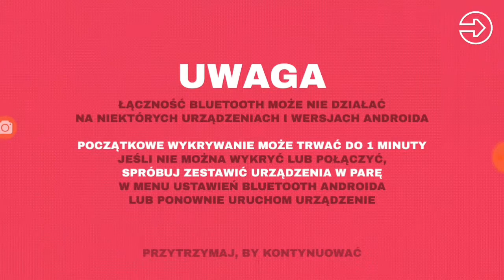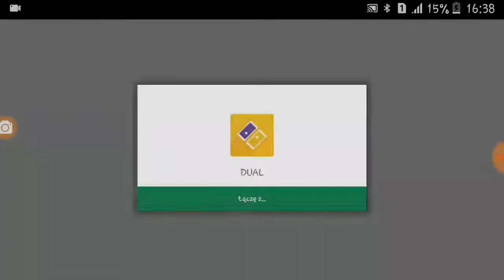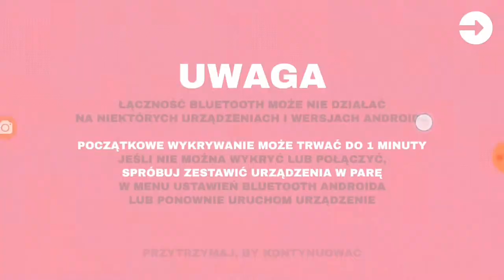BEKA JAK RZEKA | DUEL (OPIS)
Nowe intro zrobione na inne gry bo tam gdzie jest logp DUEL to tam jest miejsce na logo innej gry

Przypominam o zestawieniu like i suba na moim kanale